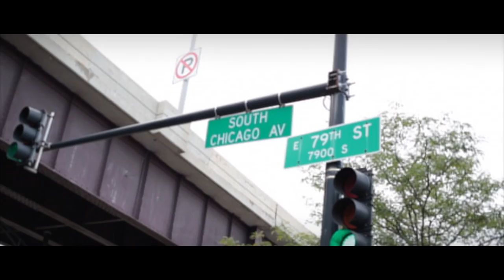Qcapone × "street nigga" | Shot By:@chosen1films